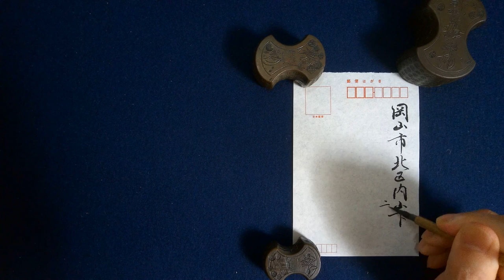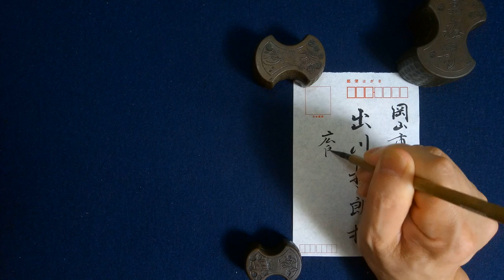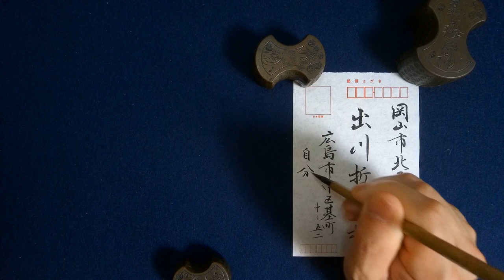2021.10葉書手本「出川哲郎様」